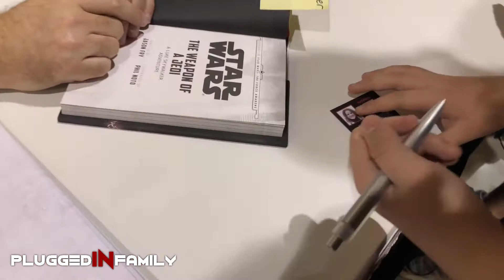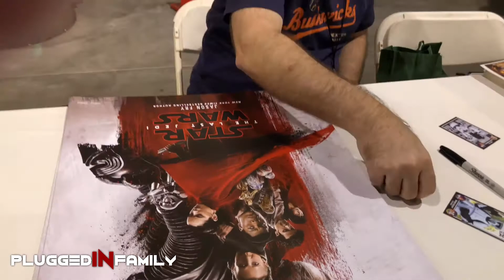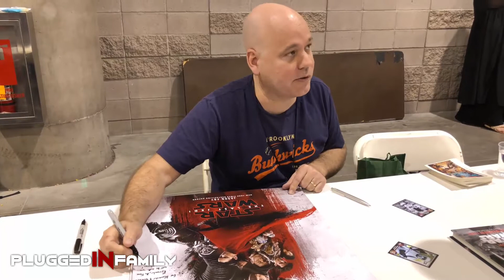Autograph Session with Jason Fry the Author of Star Wars: The Last Jedi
One of the joys of going to any comicon is meeting the authors of our favorite books. At Phoenix Comic Fest we met Jason Fry, who is a Star Wars author for Del Rey Books. Among his many books he authored are two well known ones from Star Wars. We asked him to autograph our copy of The Weapon of a Jedi: A Luke Skywalker Adventure from Journey to Star Wars: The Force Awakens. He also signed The Last Jedi poster and added his own drawing of a Stormtrooper.

He has pretty good skills as an artist, in addition to writing. Be sure to check out his work.

A huge thank you to Jason Fry for graciously allowing us to share this with you. He is a great guy so if you get a chance to meet him, please take the time to see him. He is definitely worth the wait in line.